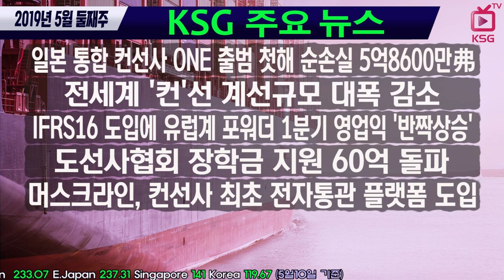KSG NEWS / 일본 통합 컨선사 ONE 출범 첫해 순손실 5억8600만달러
日 3대 해운사 컨테이너 '울고' 벌크 '웃고'
전세계 '컨'선 계선규모 대폭 감소
IFRS16 도입에 유럽계 포워더 1분기 영업익 '반짝상승'